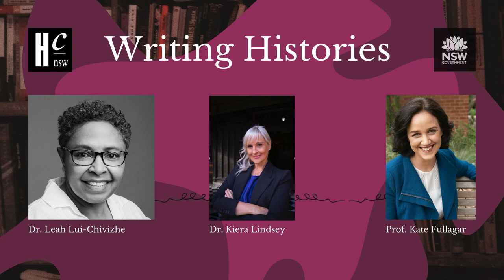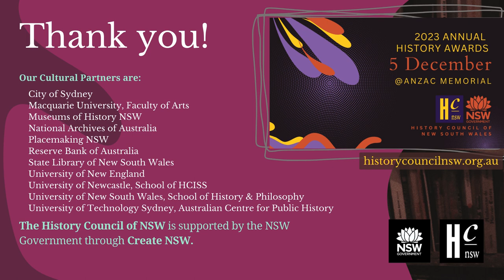Writing Histories - Careers in History 2023 || History Council NSW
History isn't just about dusty old books and dates, it's about sharing the tales of our past with the world. But how do historians make sure their stories reach a wide audience? How do we pen our words for different readers? The HCNSW called on some of the brightest minds in history to share about how they've shared their research with a variety of audiences. Our panel will chat about both classic and cutting-edge ways to spread the word about historical events, people and themes, while also dishing out advice for other writers who want to carve their own paths.

The History Council of New South Wales extends sincere thanks to Dr. Leah Lui-Chivizhe, Dr. Kiera Lindsey, and Professor Kate Fullagar for their time and expertise. Thanks to the many people who attended, for your questions, and to the many more who have just tuned in now. The History Council is supported by funding from Create New South Wales, and by our members. Find out more about becoming a member of the History Council of New South Wales on our
We also thank our cultural partners:

City of Sydney
Macquarie University, Faculty of Arts
Museums of History NSW
National Archives of Australia
Placemaking NSW
Reserve Bank of Australia
State Library of New South Wales
University of New England
University of Newcastle, School of HCISS
University of New South Wales, School of History & Philosophy
University of Technology Sydney, Australian Centre for Public History

The HCNSW acknowledges Aboriginal nations and Torres Strait Islanders as the First Peoples of Australia. We thank them for their custodianship of these lands and waters and pay our respects to Elders past and present.